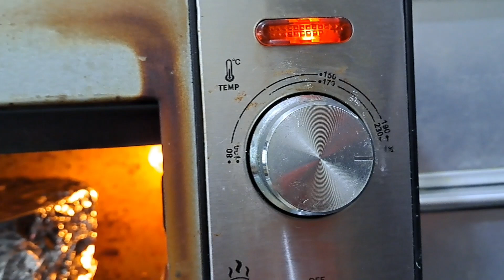RESEP SAPI LOBAK PUTIH OVEN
EMPUK TIDAK LERAS DI JAMIN KETAGIHAN SAMPAI BOS HONGKONG MINTA NAMBAH NASI TERUS.

BAHAN DAN BUMBU MARINID
1.1/4.daging sapi cuci bersih
2.lobak putih potong"
3.lobak merah potong"
4.bawang putih cincang halus
5.jae potong halus
6.cabe rawit potong halus
7.1.buah cabe merah besar potong"
8.gula putih
9.2.sdm.kecap asin /like soy sauce
10.saus tiram /oyster sauce
11.1.sdm minyak masak

CARA MASAK.
1.bumbui daging sapi
2.masukan ke baskom lobak putih merah sapi.
3.lalu tutup dengan kertas aluminum
4.lalu oven selama 2.jam di jamin daging empuk dan bumbu meresap.

Terimakasih mohon dukung chanel kami terus  temen temen jangan lupa.di

Terimakasih selamat mencoba.